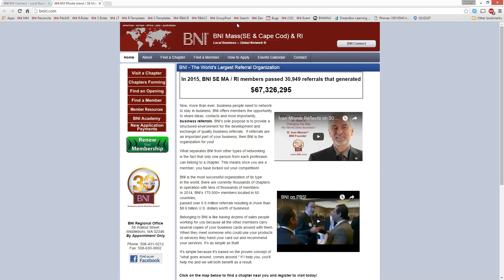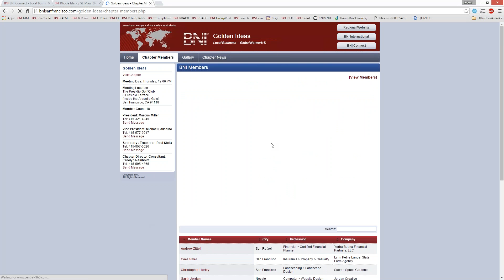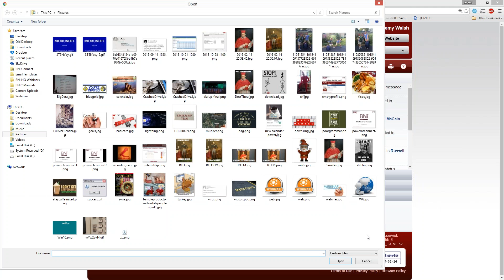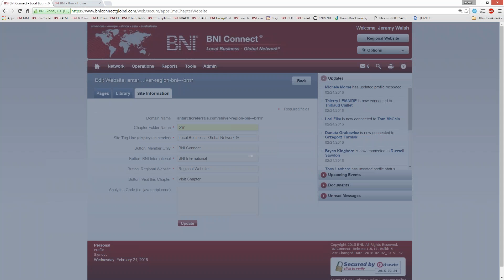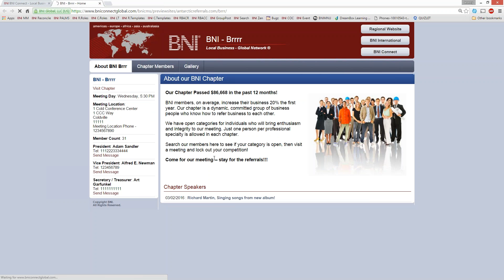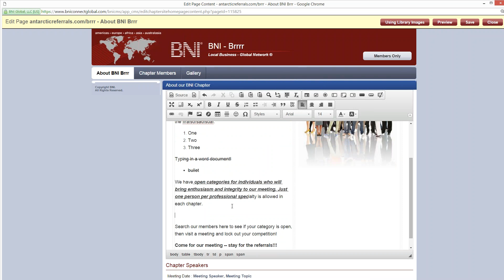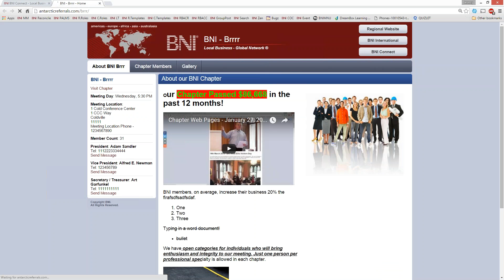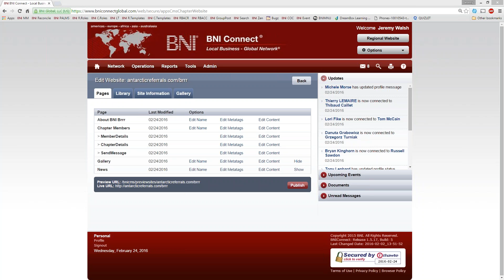Chapter Web Pages - February 24, 2016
Topic:  BNI Connect: Chapter Web Pages
Length: Approximately 30 minutes
Presenter: Jeremy Walsh